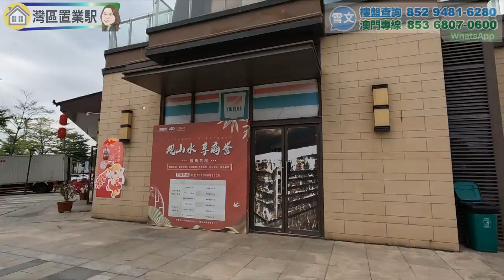中山華發觀山水，買樓要先了解配套，一齊行晒整個自帶商業街，規模和最新開業情況係點樣? 另外, 片尾有航拍高層工地的最新施工情況 | 中山三鄉鎮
【華發觀山水系列】:
🟠 華發觀山水，高層21棟，總價50餘萬起，有直通巴來回香港，有細單位71㎡，上車好盤

中山華發觀山水的自帶商業街有1.2萬平方，面積大約是金灣華發商都既1/9。一共有四層樓，半露天型式設計，全部商舖都不賣，由華發自己自持。另外, 影片尾有一些航拍高層工地的最新施工情況，給大家參考。

位置：三鄉鎮文華西路222號
期數: 8期 (四期為別墅 +四期為高層洋房)
戶型: 叠墅、聯排別墅、單獨式別墅、高層洋房
管理公司: 華發物業

00:00 商業街現況
03:17 高層工地施工情況

🔥火熱視頻推薦:
🔴 【別墅系列】中山華發觀山水(第1集)，你有別墅夢嗎? 150-200萬就買到上叠別墅，三層樓, 產權面積高達207㎡
🔴【別墅系列】中山華發觀山水(第2集)，我有個別墅夢! 一齊去睇上叠戶型，另詳細分析上下叠戶型，話你知點揀。
🔴【別墅系列】中山華發觀山水(第3集)，讓別墅夢起飛! 一齊去睇一座獨立式別墅(310㎡)，像一個城堡，有超大花園環繞，大露台可以躺著看星星
🟡中山保利國際廣場，30萬就有40㎡ ，樓下2大商場和濕地公園，退休之選!
🟡中山坦洲 中澳春城，新推33及35棟，10分鐘到華發商都，20分鐘到人工島，市內大型屋苑
🟢肇慶綠地樾湖小鎮，坐擁一望無際的森林、湖泊及山景，盡收眼底，總價僅30萬起

如果大家想取得更多有關大灣區的實用資訊，歡迎聯繫我們:
Sherman(雪文👩‍💼) :